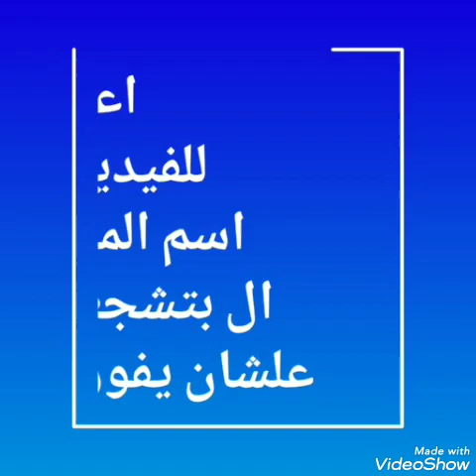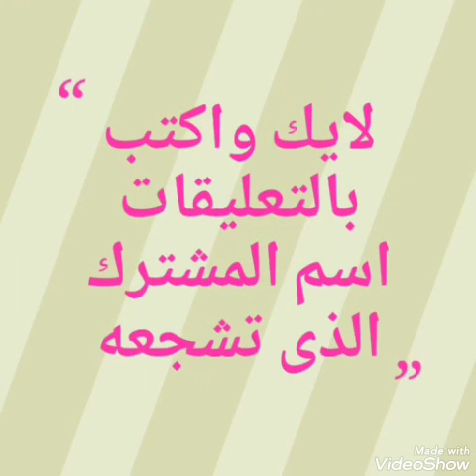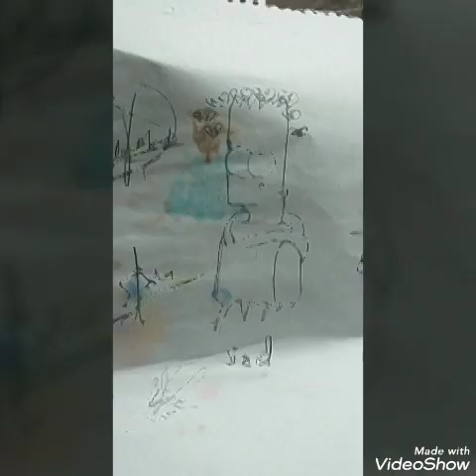عندما يلتقى المبدعون مع ميس عبير سمير بمسابقة الرسم